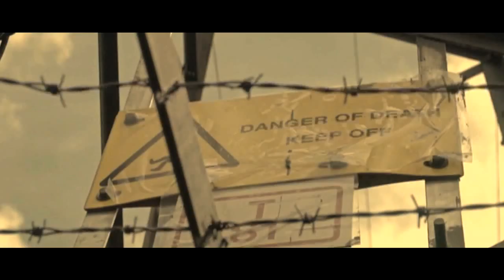Hopeless: The Fallout (OFFICIAL TRAILER)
Hope you enjoy this trailer, we will be releasing a teaser clip a couple of days prior to the webisode pilot.
GoLuckyMedia:
Reece Holloway
Joshua Wake
Nathan Jarman
Jordan Hutton
Edit by Jordan Hutton